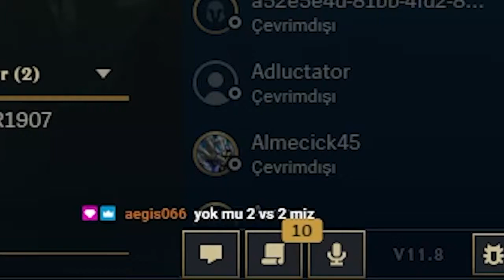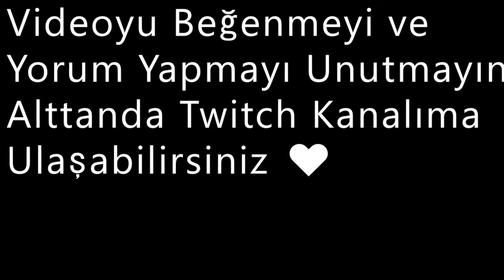3v3 Valorant (Tabutlar Önceden Hazırdı)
Herkese Merhaba Twitch Üzerinden Yapmış Olduğum Yayınlardaki Oynadığım Oyunları Sizler İçin Youtube Üzerinden de Paylaşmak İstedim.